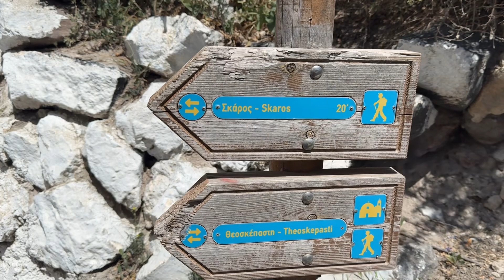Hike to Skaros Rock in Santorini